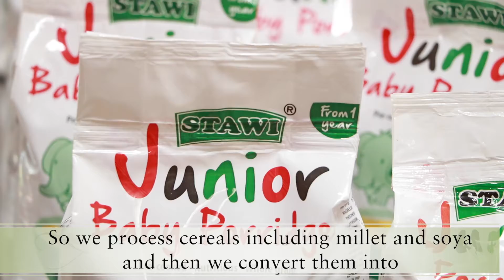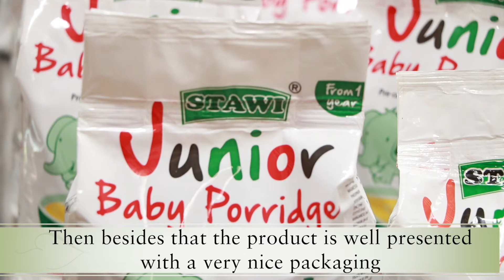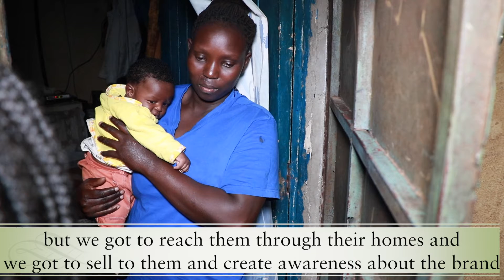Stawi Foods & Fruits